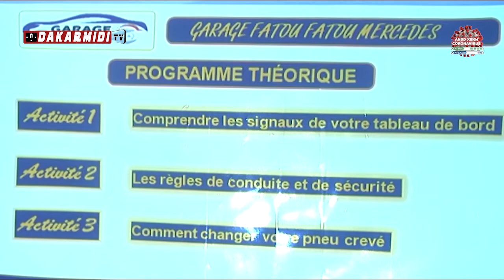NDEYE SALY DIOP REND VISITE AUX FEMMES DU GARAGE FATOU FATOU